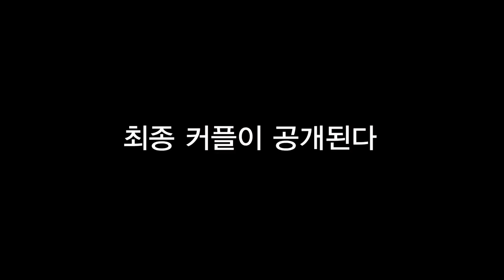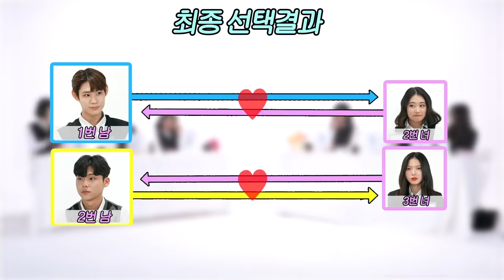[감독판](흔녀에서 훈녀로) 학생메이크업으로 존잘존예 고딩이 4대2 소개팅하다 만난 충격적 반전 얼굴 (서녀미/등교메이크업/) 레디팅​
모범생 등교룩에서  변신?!
존잘존예들의 반전 학교 메이크업은?